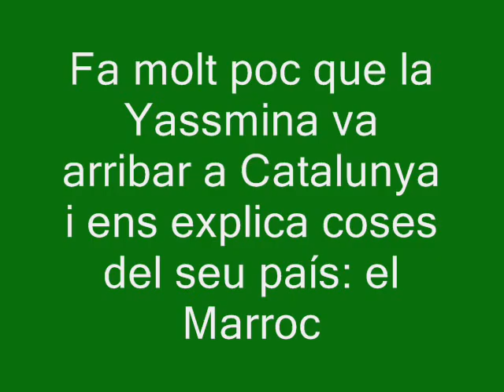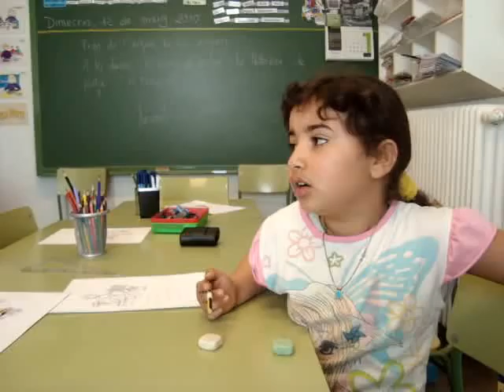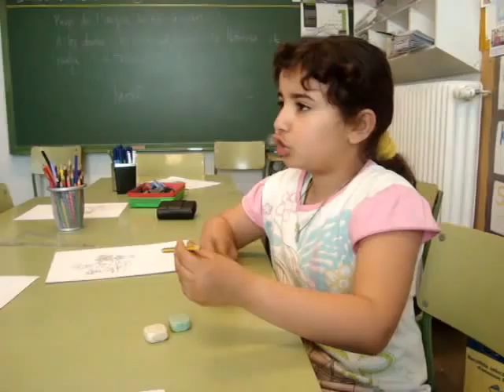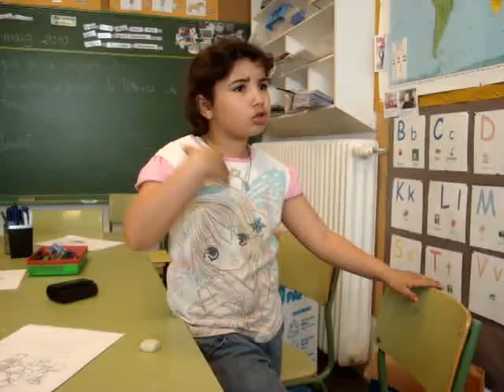Yassmina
La Yassmina fa poc que viu a Catalunya.